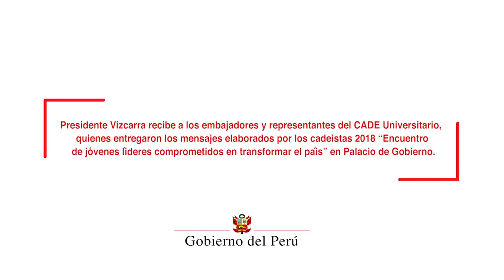Presidente Vizcarra recibe a los embajadores y representantes del CADE Universitario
En el CADEUniversitario, realizado en junio de este año, el presidente Martín Vizcarra lanzó un reto a los líderes universitarios: preparar y desarrollar propuestas para el desarrollo del país. Dos meses después, los jóvenes presentaron sus iniciativas al mandatario en Palacio de Gobierno.